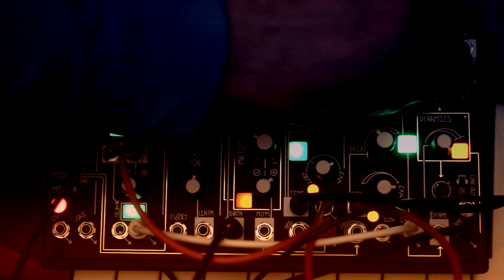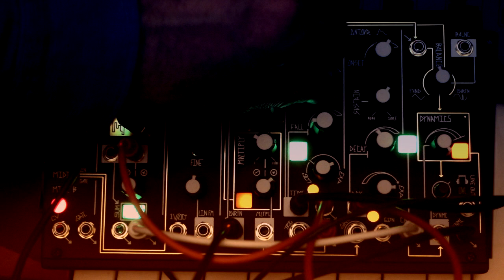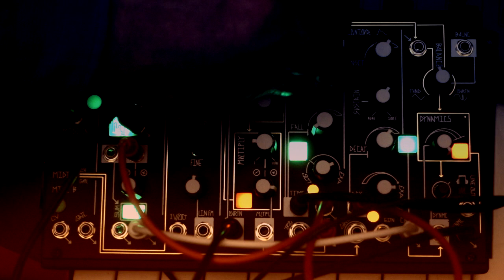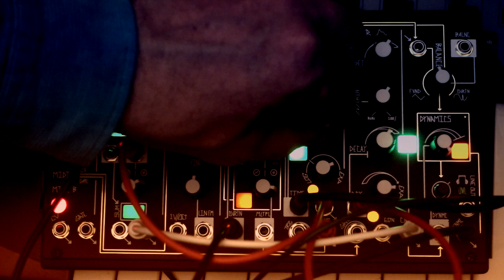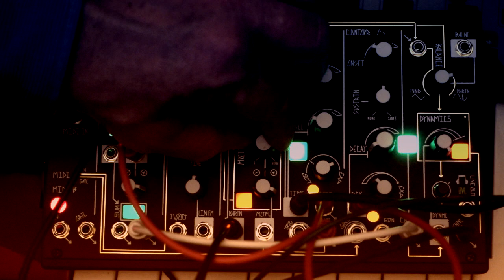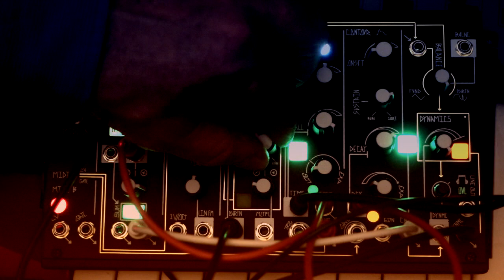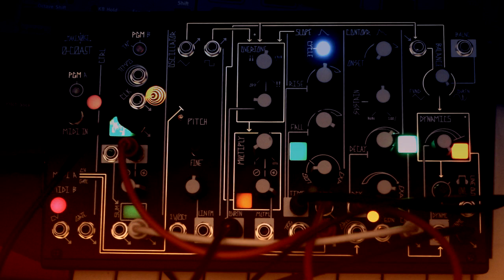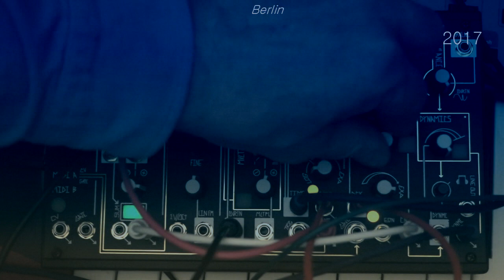MAKE NOISE n/O/0-COAST // ERBE-VERB // Session 2/2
First Session with the west coast dwarf -- self contained modular synth -- with some help though from ERBE-VERB and other A-100 modules: LFOs, cycled ADs.